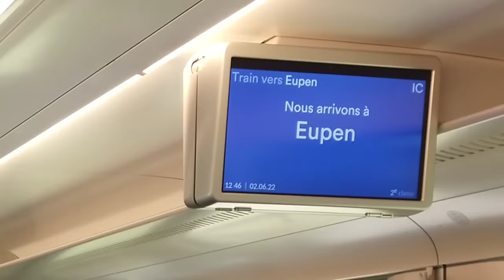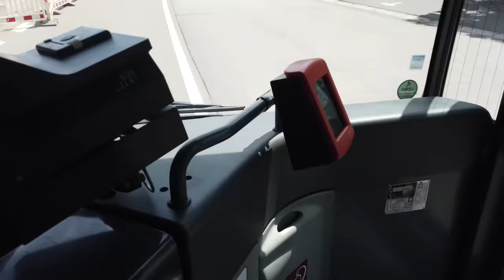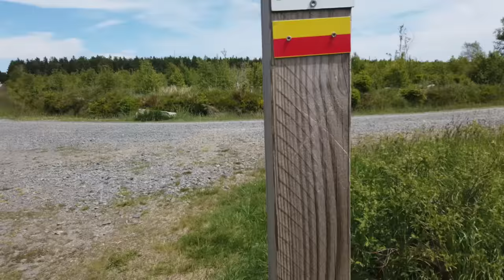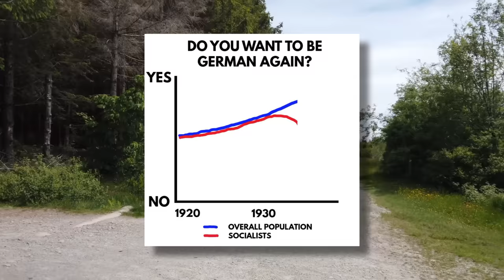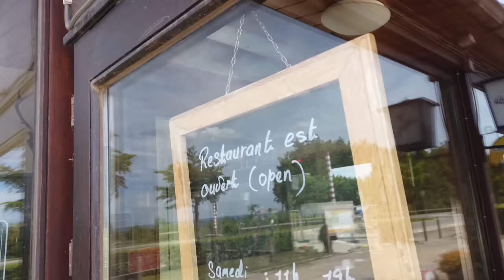How Germany Gave Belgium Its Highest Mountain (And Then Tried To Get It Back)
In the east of Belgium lies Eupen-Malmedy, the country's only German-speaking region, which also boasts Belgium's highest summit, the Signal De Botrange. But why do the people speak German here? And if they speak German, why does the mountain have a French name? I went to the High Fens to find out more...